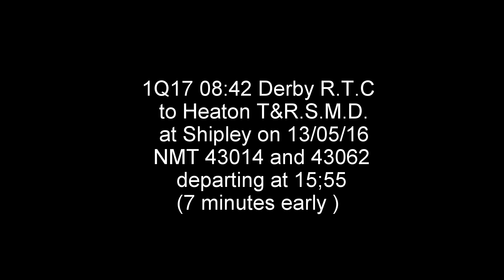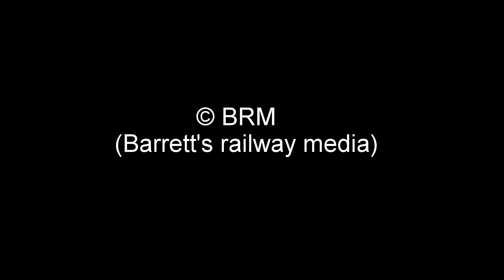43014 and 43062 at Shipley on 13/05/2016 with a test train